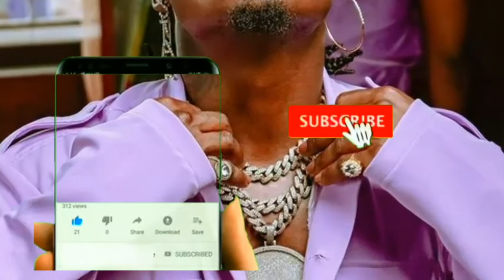MBOSO KHAN akielezea kwa uchungu kitendo cha RAYVANY kujitoa wasafi